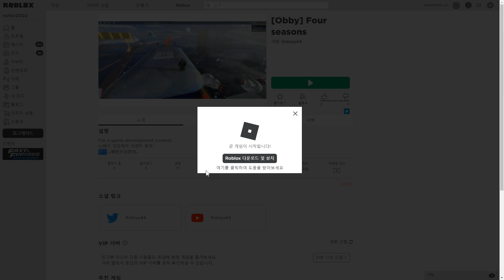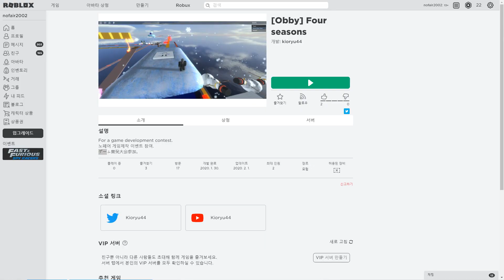[로블록스 게임대회] 사계절 오비